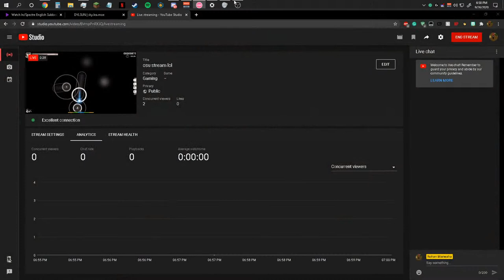osu stream lol